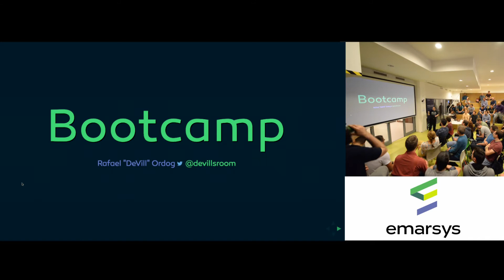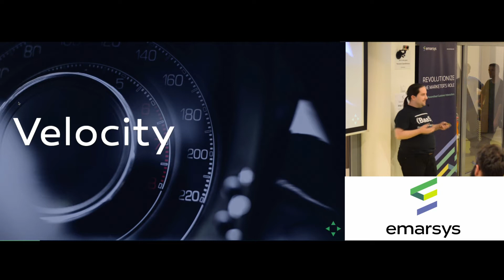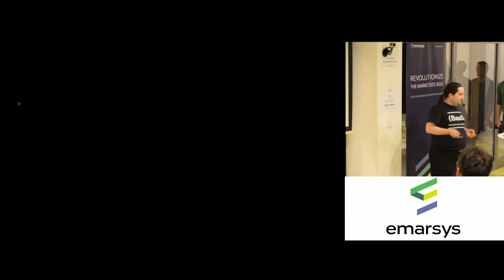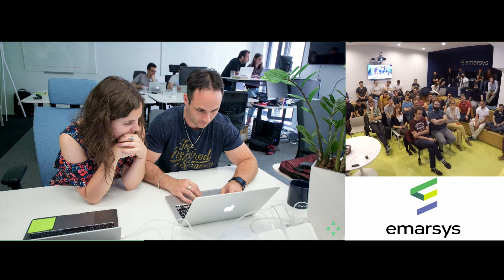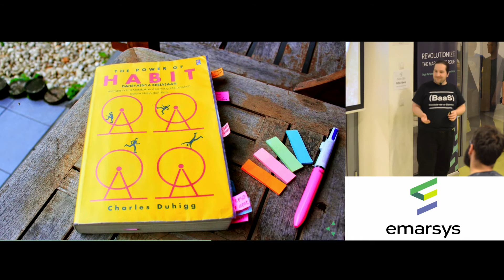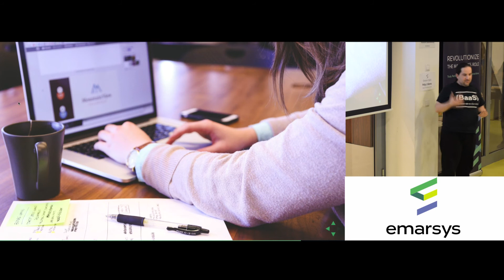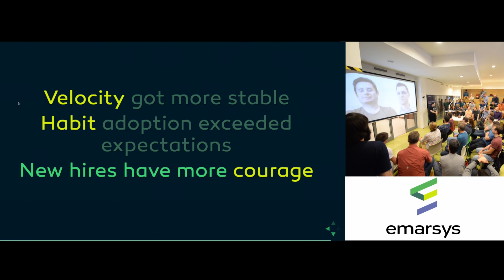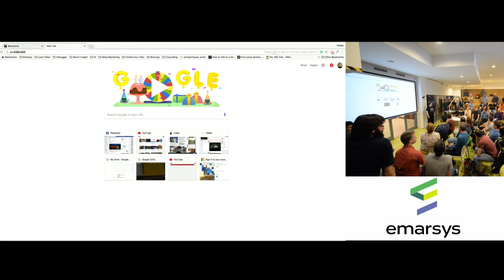Ördög Rafael aka Devill - Bootcamp, avagy hogyan éljük túl a növekedést káosz nélkül?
A vállalati kultúra egy cég sikerének záloga is lehet, különösen akkor, ha annak szakmai elemei is vannak. Mi az Emarsys-nál egy olyan fejlesztői kultúrát építettünk fel az extrém programozás, a folyamatos kiadás és a devops elemeiből, ami rengeteg problémánkat megoldotta, és amit önmagában is értéknek tekintünk. Azonban a 1,5 évenkénti létszám duplázódás következtében már nem tudtuk minden új fejlesztő csapatnak átadni ezt a tudást, és azt vettük észre, hogy olyan problémákkal küzdenek, amikre a cég egyszer már megtalálta a megoldást. Joggal merül fel a kérdés, hogy egyáltalán lehetséges-e egy ilyen tempóban növekedő cégnél megtartani a fejlesztői kultúrát? Én azt állítom, hogy nem csak meg lehet tartani, hanem lehet rajta javítani is. Arról fogok mesélni, hogy az elmúlt fél évben az újonnan felvett mérnököket felzárkóztató Bootcamp csapat vezetőjeként hogyan sikerült hozzájárulni az Emarsys vállalati kultúrájának megőrzéséhez és fejlesztéséhez.

Az előadásban a Gender-Career teszt szerepelt.